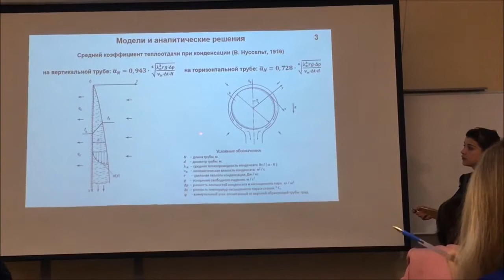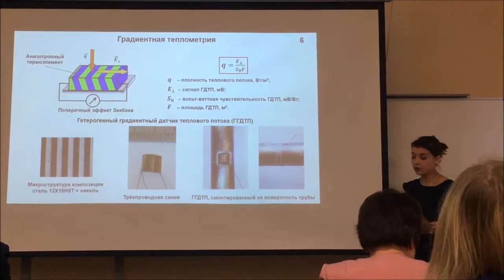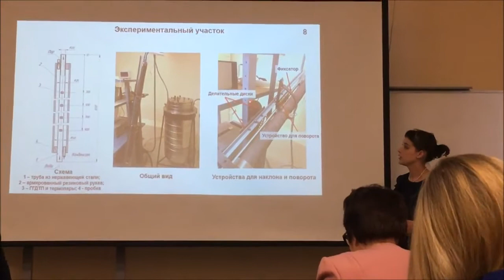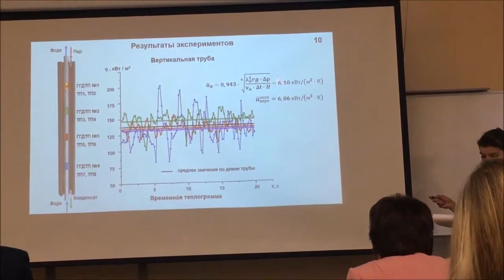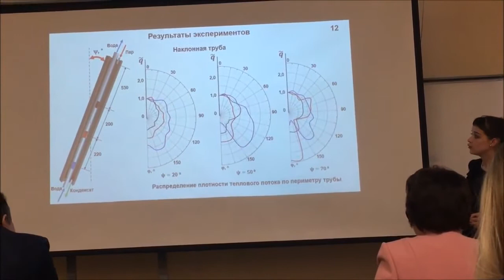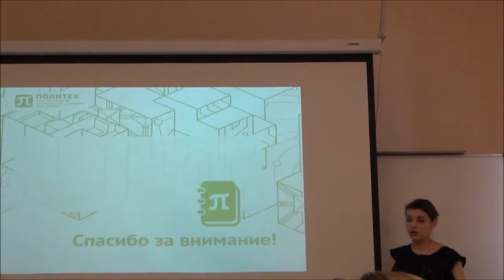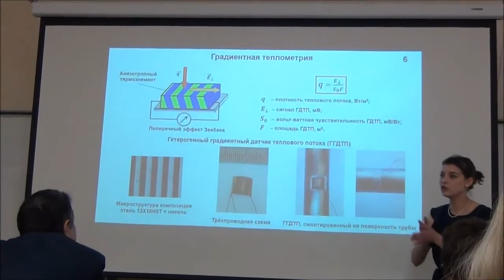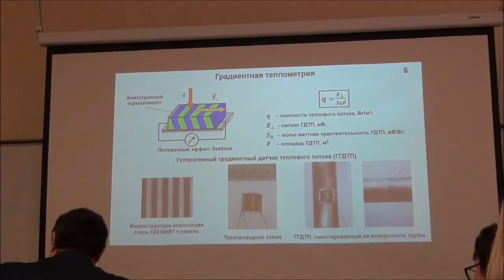Э Р Зайнуллина Защита ВКР